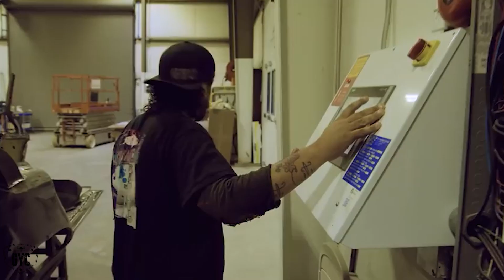Painting the 1971 Dodge Challenger RT | Graveyard Carz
Will gets in early to paint the 1971 Dodge Challenger RT